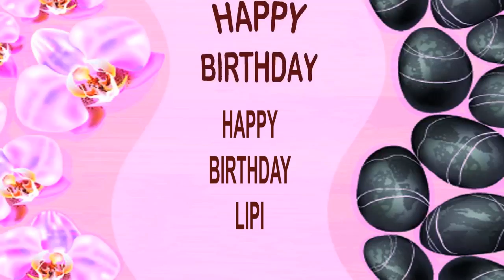Lipi - Happy Birthday